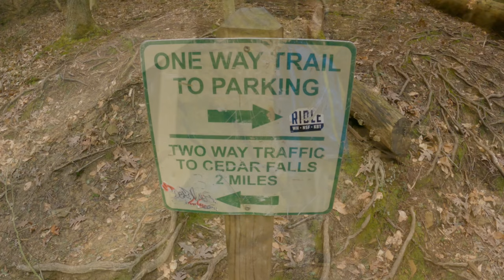Hocking Hills 2023